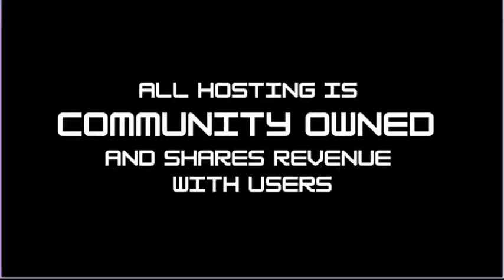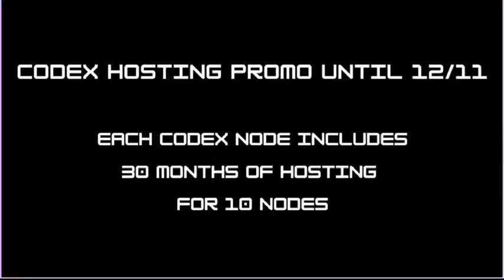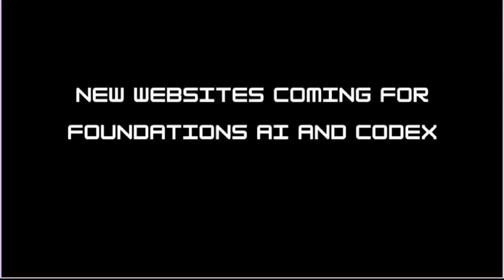Connect United Blockchain - What is Codex? - Own Your Hosting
Join Codex, the world’s largest decentralized node-hosting network on the blockchain and earn digital rewards along the way. Promotion: Includes 30 months of hosting for 10 SmartNodes!